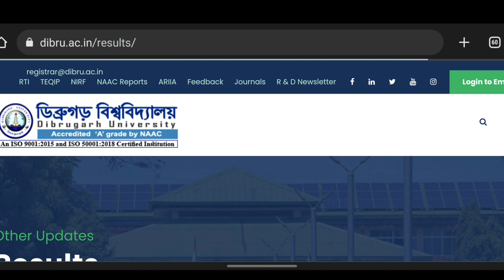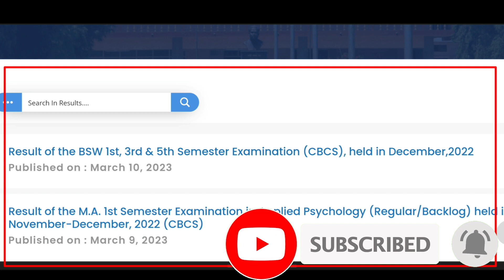Dibrugarh University TDC 1st 3rd 5th Sem CBCS Result Out | TDC BSW 1st 3rd 5th Sem Result Result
1/Gauhati University BA/B.COM/B.SC/BBA/BCA/PG Students Information And Notes WhatsApp Group (Students Help)

2/Gauhati University UG/PG Students Must Join WhatsApp Group (Students Help)

3/ Gauhati University BA/B.COM/B.SC/BBA/BCA/PG/B.ED Students Information And Notes WhatsApp Group (Students Help)